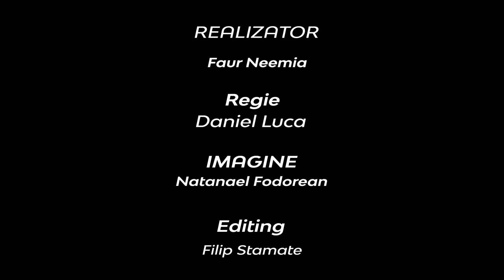De ce cred că primii creștinii nu au practicat o formă de comunism ? | Neemia Faur